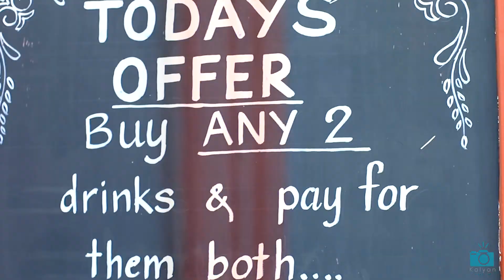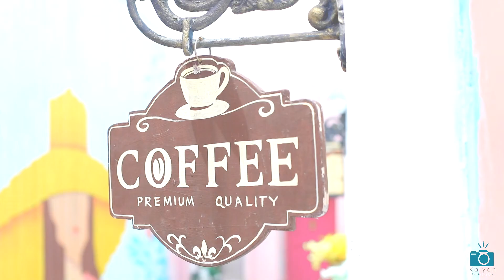RAJESH + PARNEETHA PROMO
KALYAN PHOTOGRAPHY
# Hyderabad